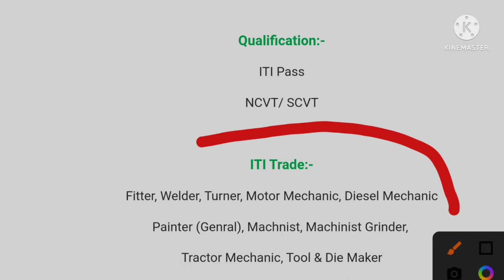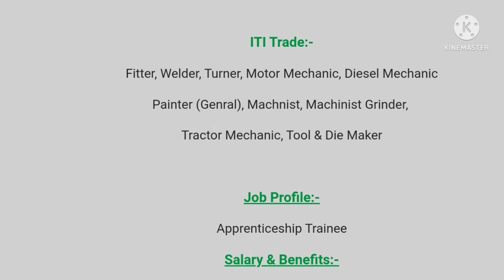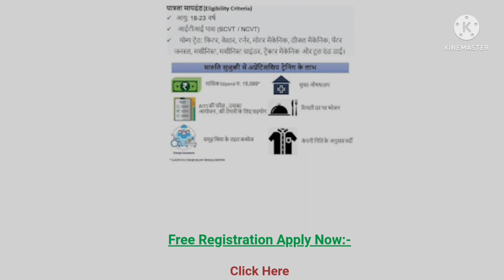Maruti suzuki Apprentice Job Campus Placement 2022 !! Salary 27780 Pee Month !! All Benefits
system

iti campus

 10th, 12th,  iti, diploma,b.tech,many private